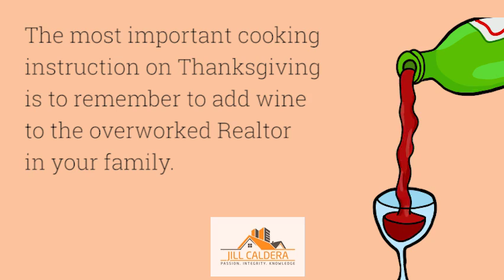Pour Wine Into Realtor